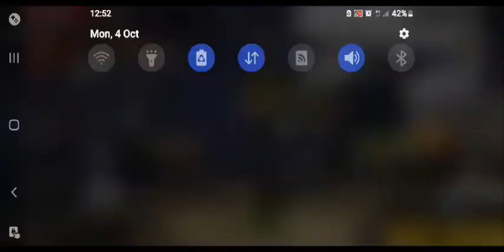😍I GO ON HEROIC FIRST TIME 😍 BY FF DEADLY GAMING YT